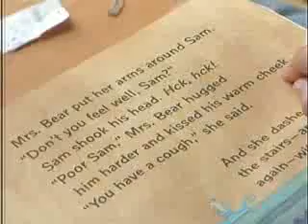Stem Cell Therapy for Autism in Panama - Patient Progress Report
July 2012 -- Update

"Ken has gone to summer camp (overnight) for the week! He was so excited to go! Ken claims that he is no longer scared of the dark and can handle summer camp...It feels very strange to not have him home this week. He is having such a good time.

This is a major event in our lives. If you understand the type of autism Ken had, you would know what a miracle this is. To clarify, Ken is at camp on his own without any support or an aide--he is just like all the other campers. Pray for the families that are still struggling and cannot do this with their children. Stem cells have changed our lives." -- Marty Kelley (Ken's mother)